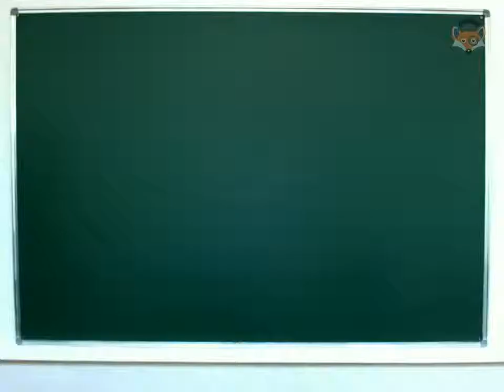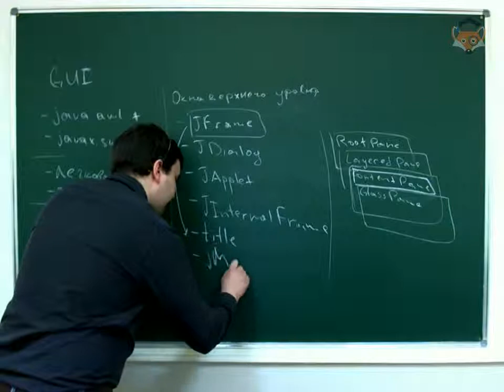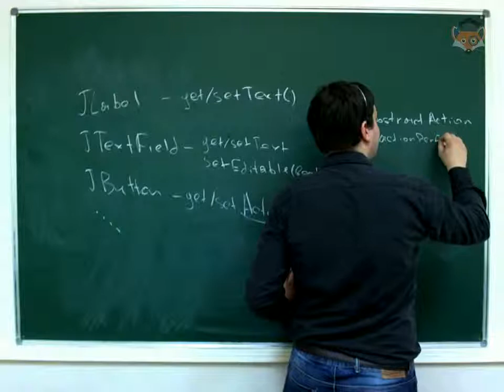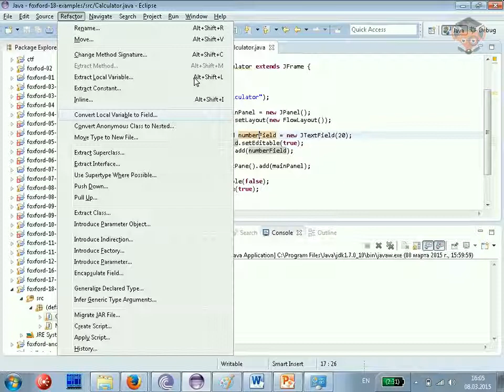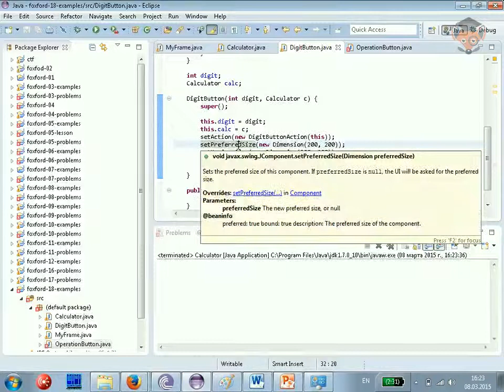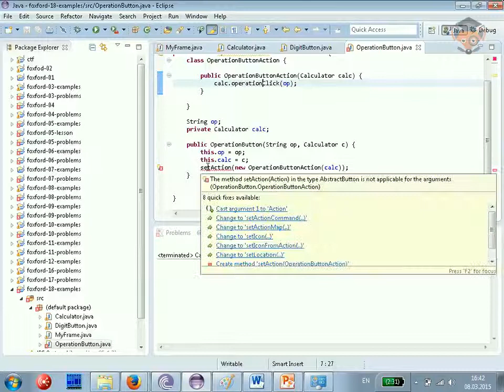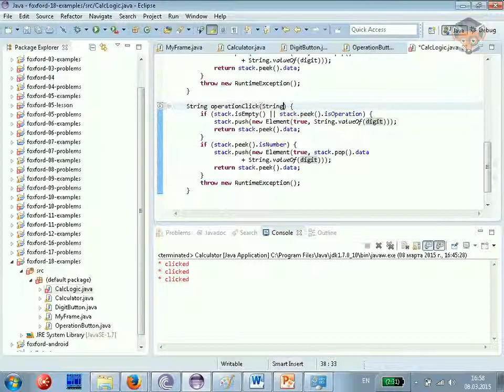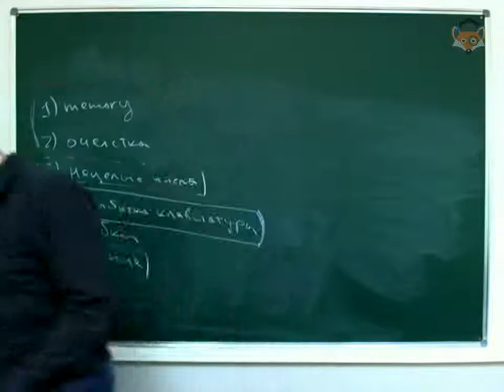Занятие 18. Разработка пользовательского интерфейса в Java